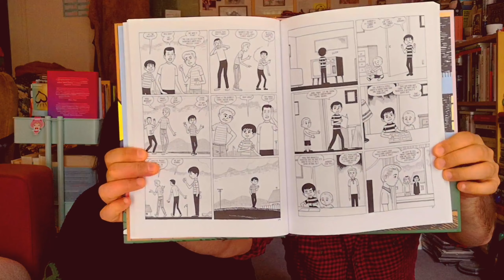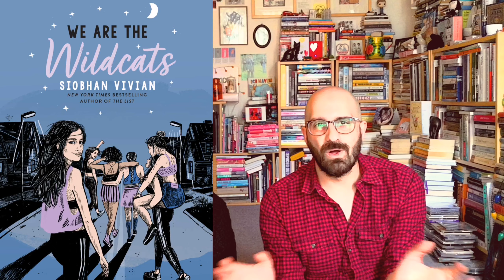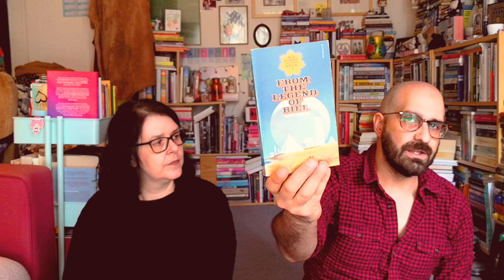Stay Home Reading Rush Tag and TBR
what ya gonna read?

books mentioned
A Lamp in the Darkness by Jack Kornfield
Grist for the Mill by Ram Dass
Acts of Infidelity by Lena Andersson
Here we Are Now by Jasmine Warga
Marble Season by Gilbert Hernandez
Glass Hotel by Emily st John Mandel
We are the Wildcats by Siobhan Vivian
What is the Grass by Mark Doty
Modern Tarot by Michelle Tea
The Last Usable Hour by Deborah Landau
The Vet's Daughter by Barbara Comyns
The Listening Walls by Margaret Millar
An Embarrassment of Witches by Jena Jordan and Sophie Goldstein
My Poems Won't Change the World by Patrizia Cavalli
Wild Harbour by Ian MacPherson
Mooncakes by Wendy Xu and Suzanne Walker
From the Legend of Biel by Mary Staton